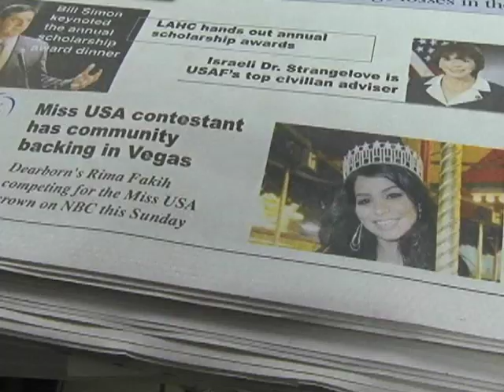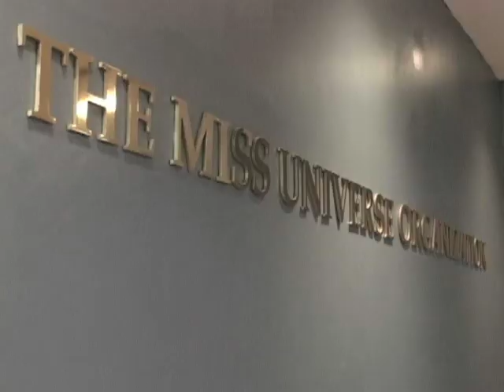Rimah Fakih, The First Muslim Miss USA, is Touted and Criticized by Arab Americans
Lebanese-born Rima Fakih is the winner of the 2010 Miss USA beauty pageant.  She is the first Arab American and Muslim to win the crown, and she has wide support in her adopted hometown of Dearborn, Michigan.  While supporters there are cheering for her accomplishment, some have raised concerns that the pageant and provocative pictures of her, released after she won, clash with the conservative values of the Muslim faith.  In an interview with VOA, Rima Fakih addressed those concerns as well as her goals as Miss USA as she heads into the Miss Universe contest this summer.  VOA's Kane Farabaugh has more.